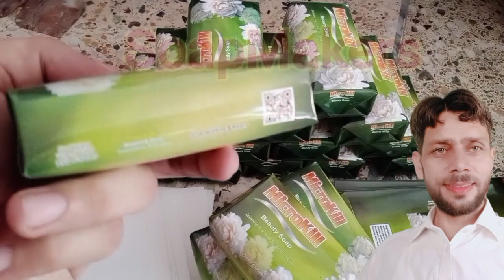soap making business ke ayse Raz Jo koi nahi batayega | business ideas in Pakistan | SoapMakers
in this video we will show you Raz ki batain
soap making business ke ayse Raz Jo apko koi nahi batayega  Soap making business in Pakistan and how to success Soap making business in Pakistan
shahid hussain sets up businesses for people machinery used for making soap shahid hussain proving machines to people shahid hussain preparing entrepreneurs soap business in pakistan soap base banane ka tarika,soap tayari padayappa d soap factory in pakistan soap for dry skin    soap factory at home soap kaise banta hai
business ideas
business ideas pakistan
soap business
asim faiz business idea
 business ideas at home business ideas under 5 lakhs in pakistan
homemade soap manufacturer
how to make soap at home
how to make soap bars
how to make soap in ark
how to make soap in the wild
how to make soap slime
how to make soap with soap base
how to make soap without lye
noshia soap & machinery manufacturers soap business
soap business idea
soap business tamil
soap business tips
soap makers soap making
soap making asmr
soap making business at home soap making business for beginners soap making industry soap making kit soap making machine soap making machine price in india
soap making machine price in nepal
soap making videos soap manufacturers

@SKYLA SOAP
@Afaq Sabun Wala